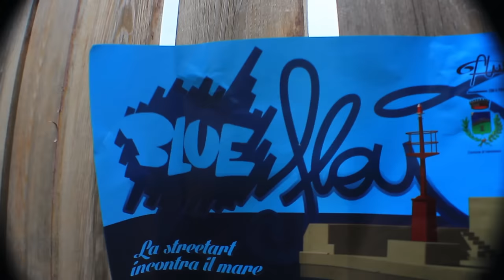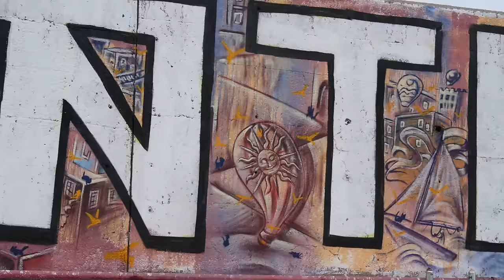BLUE FLOW- Isola di Ventotene-2015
Festival di Street Art nell'Isola di Ventotene (LT),
"BLUE FLOW" prima edizione, 2015.
Un evento organizzato dall'associazione culturale "Fluo Events",
(Marta di Meglio/Lorenzo Pandolfi/Alessio Castagna)
Video promo realizzato da Alessio Castagna.